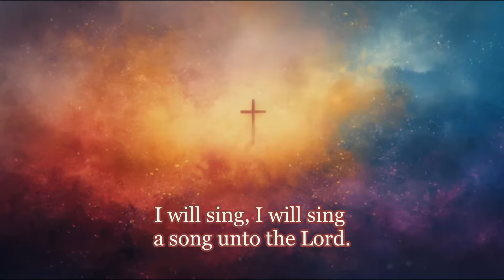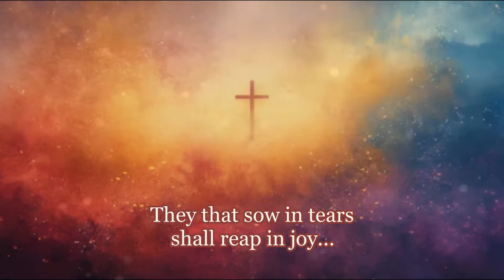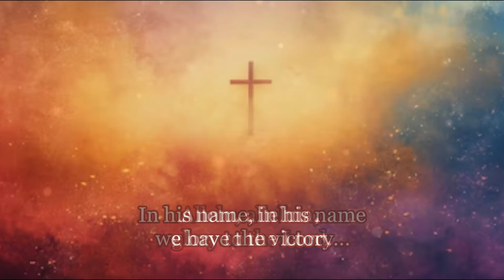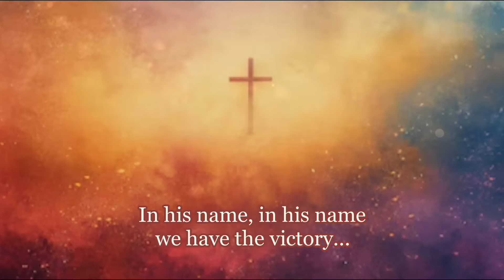I will sing, I will sing a song unto the Lord | Max Dyer | Emmaus Music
Lyrics:
(1) I will sing, I will sing a song unto the Lord
Alleluia, Glory to the Lord.

Alleluia, Alleluia, glory to the Lord,

(2)  We will come, we will come as one before the Lord.

(3) If the Son, if the Son shall make you free
You shall be free indeed

(4) They that sow in tears will reap in joy

(5) Every knee shall bow and every tongue confess,

(6) In his name in his name we have the victory